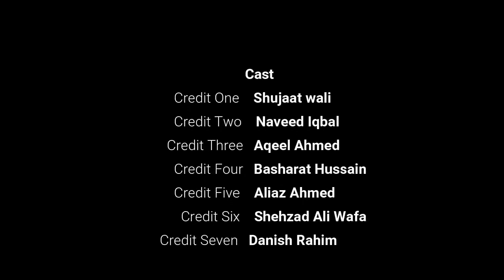Dance Adventure & Had a Great Enjoyment BG Music Sitar Shakeel, Bashrat Basha& Ustad Mir Afzal.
Video Is About An Event Specially Held In The Month of June, When Inhabitants Of Chatorkhand Valley Use To Travel From Down to Upper mountainous Areas, Which we can say pasture lands & Natural parks, Some people rest there for months and some came back after letting their Cattles in an open pasture lands,We have tried our best to Show you the real beauty behind Hidden Rocks.Hope you will enjoy This, If then Subscribe our Second Chanel.
Thankyou.
Mughal studio Gilgit Baltistan features the best of Gilgiti & Chitrali music by bringing together some of the finest singers, musicians and composers and giving them a platform to celebrate GB&Chitral rich musical heritage. Encompassing all genres of music. Mughal studio has proudly featured GB&Chitral finest musical talents such as Mansoor Ali Shabab, Jabir Khan Jabir,Mohsin Hayat,Sabir Hayat Sabir, Mumtaz Ali Andaz,Shakeel Sameen, Sabir Shutuko, Amir Nizam Nizamy,Asghar Ali Sagar and continues to dig deep into finding hidden talent and celebrating it across Pakistan.